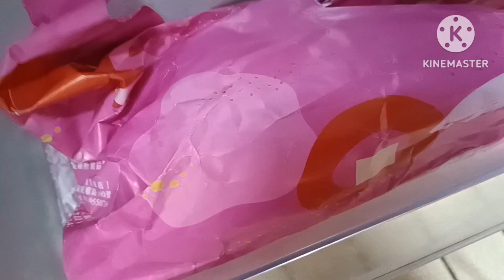Resep & Cara Membuat Dumpling ll Sueciau Chinese Food & Mudah Dan Enak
Resep & cara membuat Dumpling ll Sueciau Chinese food Mudah & Enak @sitykuliner2697
Resep Cara Membuat Dumpling atau juga bisa di sebut sue ciau  Chinese food maupun di sini saya membagi resep yang sangat mudah dan enak , buat kalian yang belum bisah. membuat dumpling bisa lihat video lengkap TKW Taiwan membuat dumpling 😄
untuk Dumpling ini kalian bisa menggunakan berbagai daging ayam, daging sapi daging babi, maupun hanya sayuran saja,
untuk pembuatan Dumpling bias di sesuaikan selera kalian masing-masing yah
semoga kalian suka dan puas atas resep
dan cara sederhana yang saya bagikan
Trimakasih wasalam mualaikum wr wb 😘